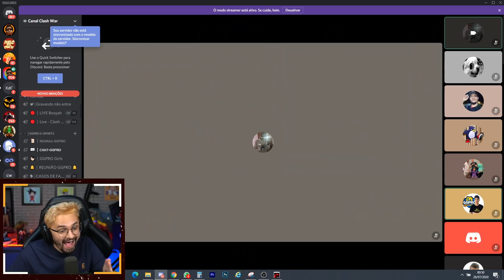MORTO E VIVO VALENDO CALÇA ANGELICAL no FREE FIRE!!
►Acompanhe as Lives Aqui➜

MORTO E VIVO VALENDO CALÇA ANGELICAL NO FREE FIRE!! NOVO DESAFIO VALENDO A CALÇA ANGELICAL GRÁTIS NAQUELE GRAU KKKK TENTE NÃO RIR